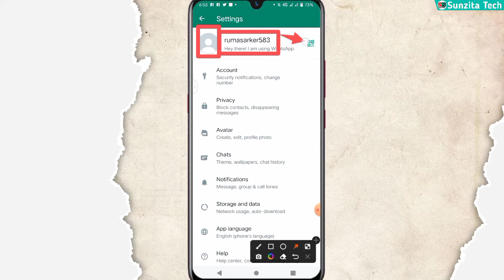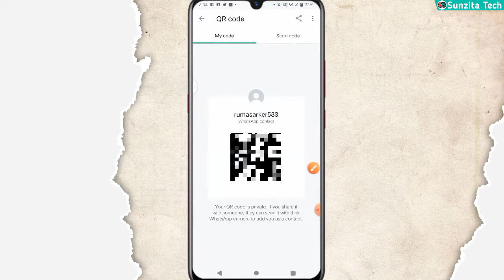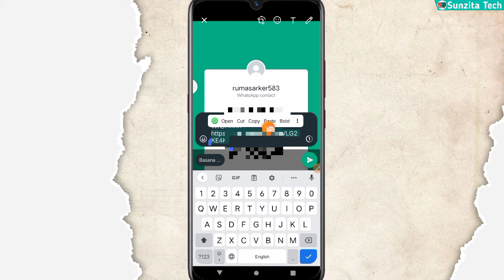How to WhatsApp Link copy korbo Bangla Tutorial 2023 ll কিভাবে হোয়াটসঅ্যাপ লিংক কপি করব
how to WhatsApp link kivabe copy korbo Bangla Tutorial 2023